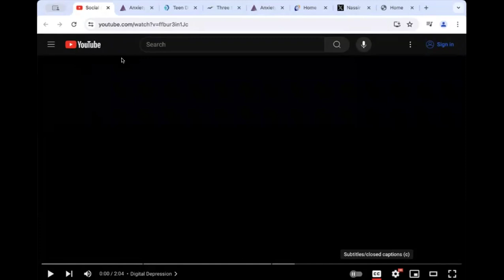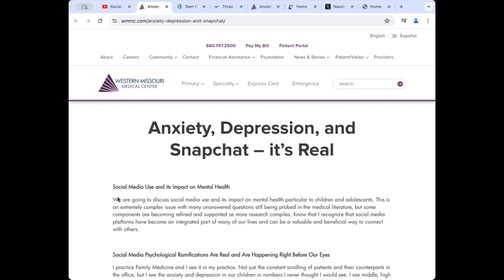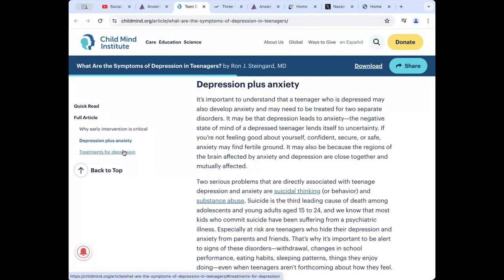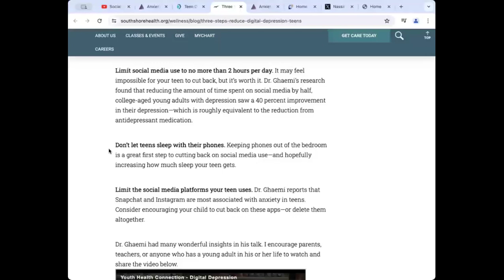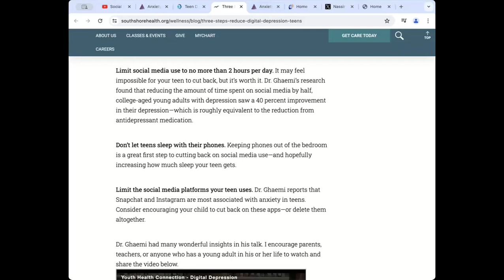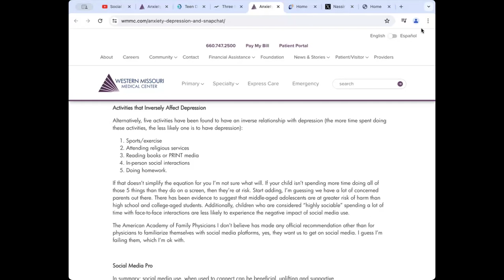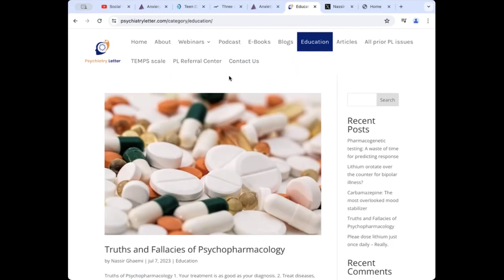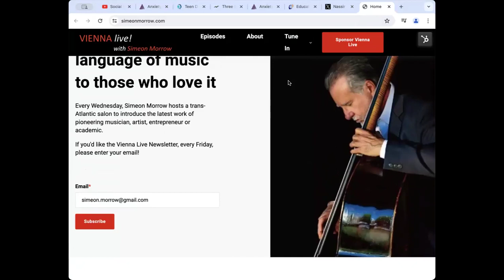Digital Depression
BOSTON: social media is an inescapable part of life today. To Boomers, Generation X and Millennials, that means the privilege of staying in constant touch with far-away friends and online dating.

But to Generation Z, social media is not a “fun” virtual space that complements physical reality, it is physical reality. In other words, the physical and social media realms are one and the same.

Why is that a problem? Well, it means that their day has no beginning nor end. Teenagers are in the middle of something happening, and they are always missing out on it.

Sound stressful? It is and “digital depression” has become the leading cause of anxiety, depression and suicidality in teens.

Let’s get out of our comfort zone and face digital depression head on. Professor Nassir Ghaemi (Tufts University), the field’s leading expert, joins us for an in-depth conversation that every parent needs to hear.